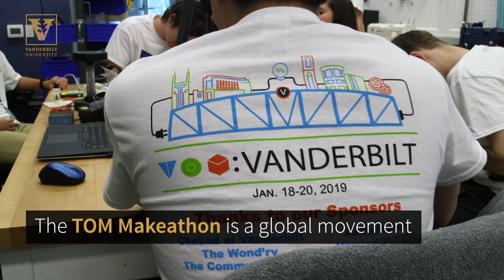Students lead 3-day race to “make with a purpose” for kids with special needs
Teams of makers from Vanderbilt and beyond raced the clock to create innovative solutions to the problems facing those living with disabilities as part of Vanderbilt’s Tikkun Olam Makers (TOM) makeathon.
The name Tikkun Olam, Hebrew for “repairing the world,” indicates the purpose of this worldwide effort to empower people living with disabilities through technology.
Each of this weekend’s projects is designed to fulfill a challenge submitted to TOM by or on behalf of those in need. In this way teams can assist with practical rather than theoretical needs.
“The TOM:Vanderbilt makeathon is part of a growing global movement to ‘make’ with a purpose,” said Vanderbilt’s Director of Making Kevin Galloway. “The makeathon creates an environment for the sharing of information, expertise and technology, and at the end of the day, demonstrates that we all have the ability to make a difference in our community.”